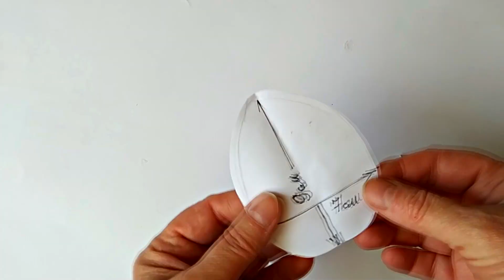Как просто сделать пасхального кролика. Easter bunny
РАЙФАЙЗЕР БАНК 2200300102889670 StayHome Домавместе В этом видео вы узнаете, как просто сделать пасхального кролика. Это легко, бери и делай! Мои уроки рисования для начинающих помогут раскрасить поделки, сделанные своими руками. Это веселые art and crafts для начинающих, diy, handmade научат вас творчеству. Используйте мои лайфхаки для рисования. Мои советы помогут сделать презентацию и творческий проект. Olga art and crafts! С любовью к вам, Ольга Мишина!